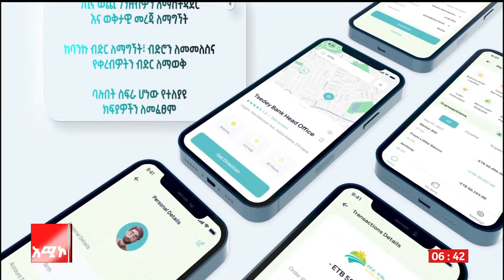ስፖርት ዜና: መጋቢት 08/2016 ዓ.ም (አሚኮ)